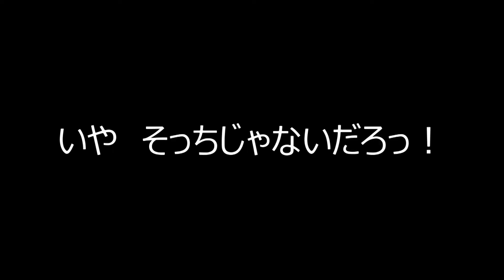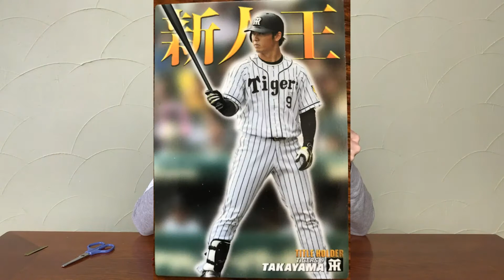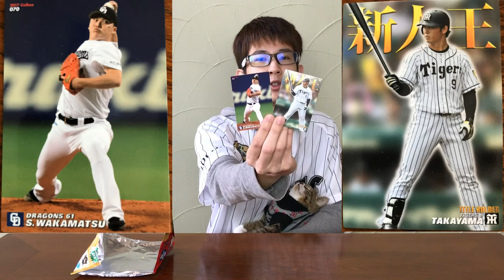プロ野球 開幕カードを終えてチップスのカードをひく！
私、ヒロキは千葉ロッテファン（特に福浦）。奥さんは東京ヤクルトのつば九郎ファン。。

またYouTubeの宣伝になりますが、今回の動画の1カットを編集無しでアップします！
もしよろしければYouTube動画とあわせて観てください！

音楽素材を使わせていただきました！

オープニング・エンディング：GoodMorningMom
2011年結成。埼玉県発4人組メロディックエモバンド！GoodMorningMom！！